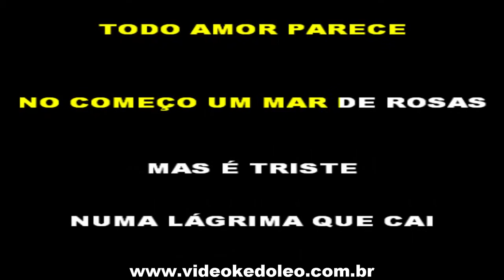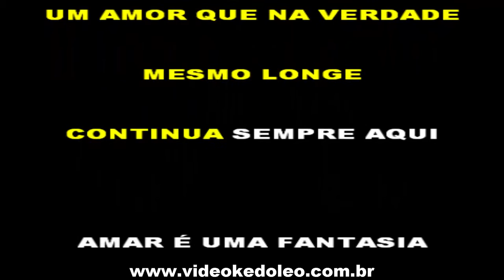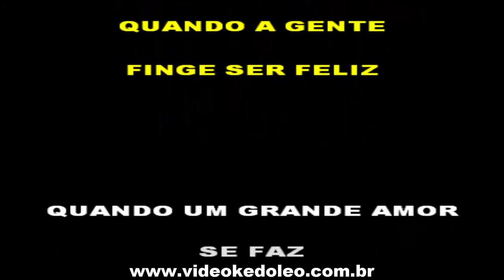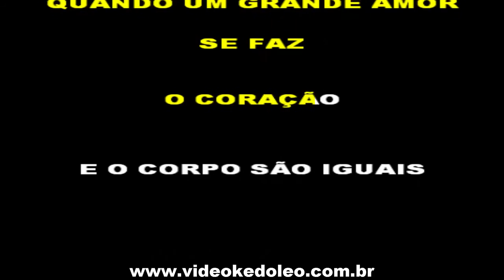Karaokê CLEITON E CAMARGO CLEITON E CAMARGO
Karaokê   CLEITON E CAMARGO   Quando Um Grande Amor Se Faz